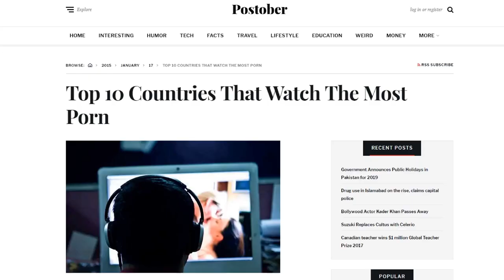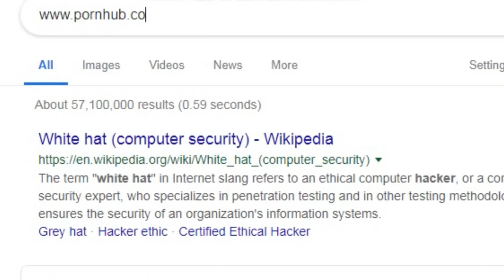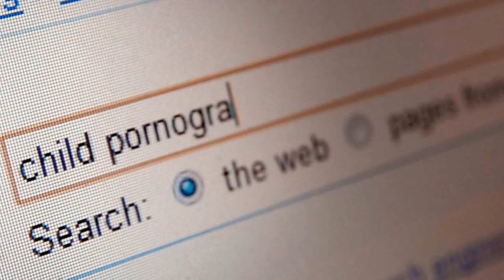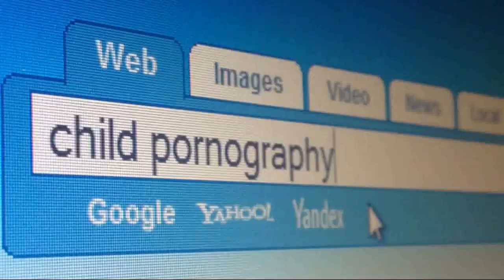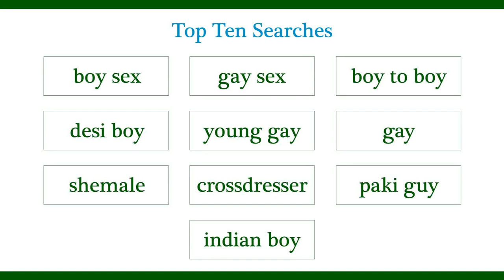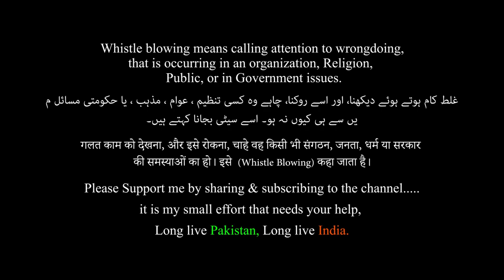Porn vs Pakistan | فحاشی اور پاکستان | अश्लीलता और पाकिस्तान | Whistle Blower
Pakistan have become number 1 in watching porn,
Its a shameful moment for us,
Lets Blow a whistle for ban porn sites in Pakistan.